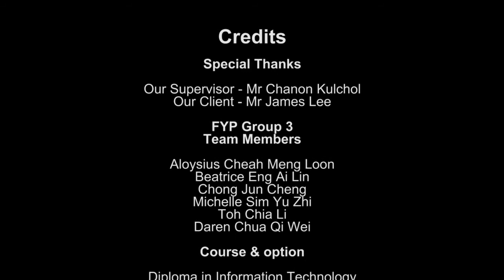I M F 1